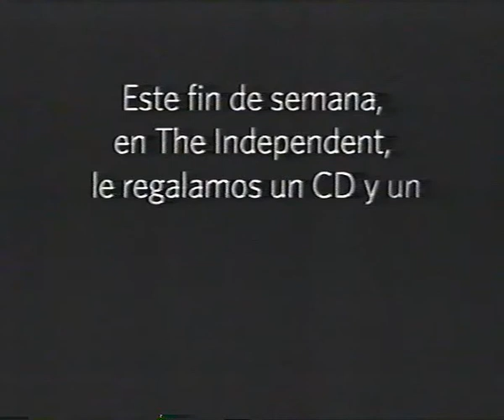The Independent newspaper Spanish CD book - TV advert - 2006